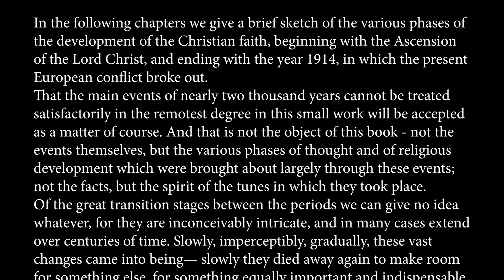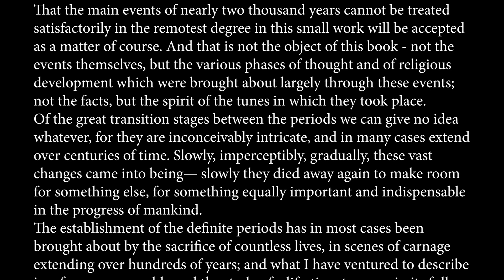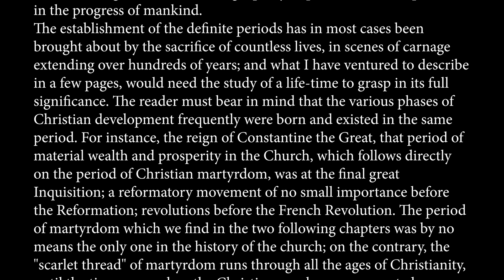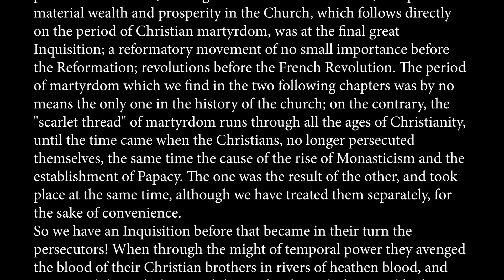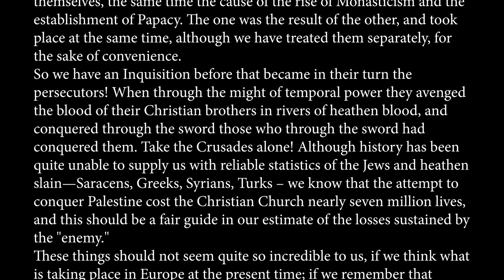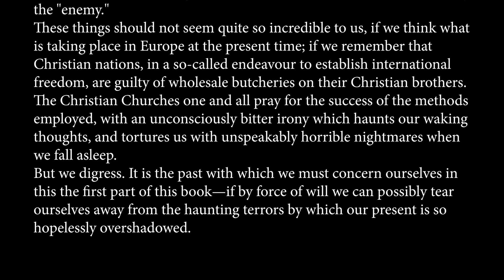Johanna Brandt The Millennium - Chapter 2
Chapter 2 - THE SEVEN PERIODS OF CHRISTIANITY

Johanna Brandt wrote about revelations that were allegedly made to her on the evening of her mother's death on 7 December 1917 in Pretoria. She published these prophetic revelations in a book called The Millennium in 1918. Her other religious work was the Paraclete, or Coming World Mother which was published in 1936. The works include prophecies for South Africa in which she warns the "tribes" that they must heed their "masters" and of a "dark future". After an alleged angel's revelation in 1916, Brandt is reported to have spoken of South Africans as the chosen race and of Johannesburg being attacked by black people.

This Video Audio Book is provided as a historical piece and should be treated as such.

Narrated by: Riaan Roux